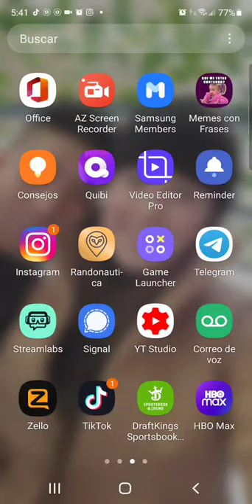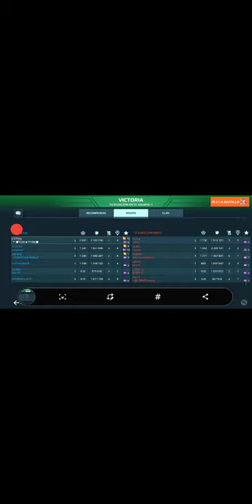partida ganada hoy xla mañanita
tony stark gamer